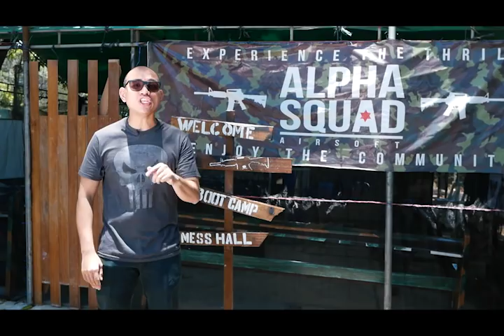Libangan ni Juan | Airsoft | S02EP03